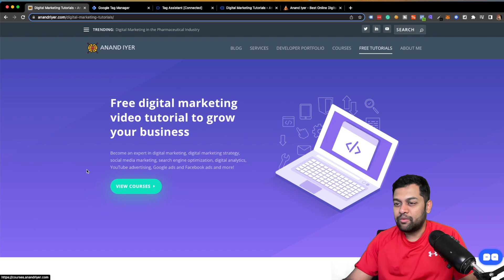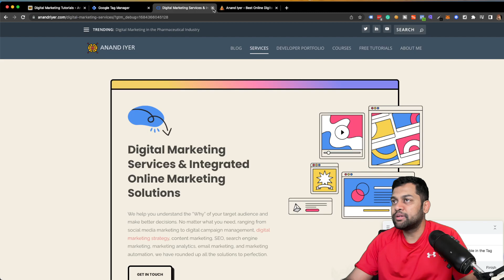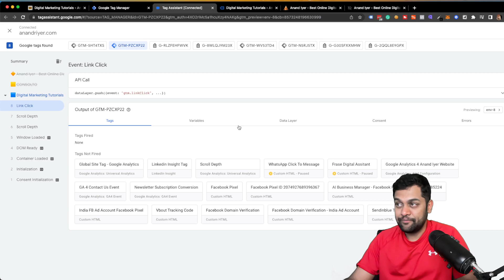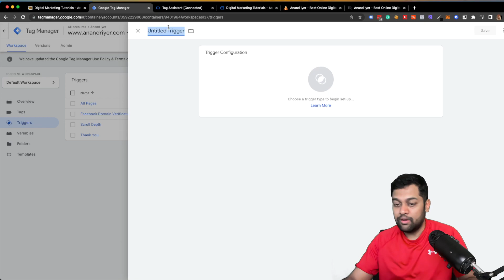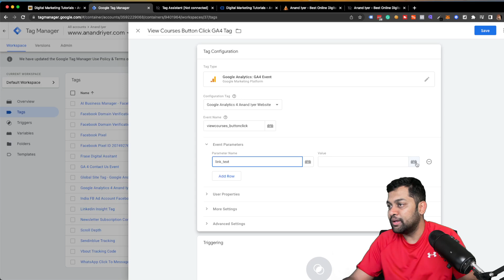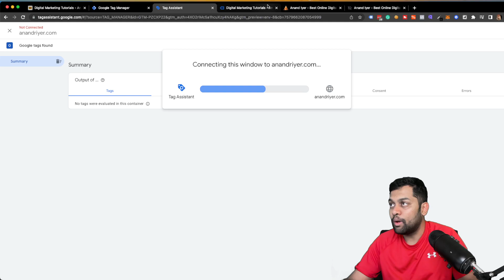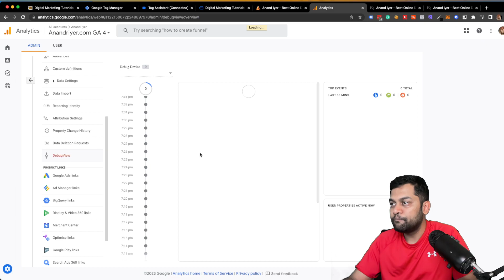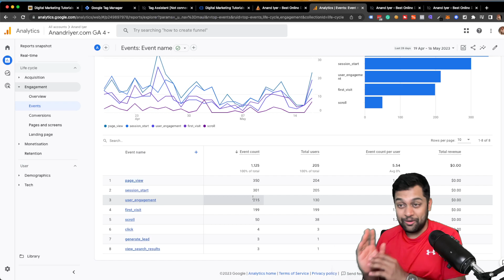👉 How to track button clicks in Google Analytics 4 using Google Tag Manager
Ever wondered how to maximize your website's potential by analyzing button clicks? 🤔 Well, your search ends here! 🎉

In this EPIC tutorial, we break down the secrets of tracking button clicks in Google Analytics 4 (GA4) using Google Tag Manager (GTM) in EASY, digestible steps. 🎯💡

👉 What's Inside:
1️⃣ We kick-off by demystifying the need for click tracking - why is it SO important?
2️⃣ Then we leap straight into the core of creating and configuring your tags, triggers, and variables in GTM. 🏗️💼
3️⃣ Moving on, we make sense of setting up event tracking in GA4, and before you know it, you are navigating GA4 like a PRO! 🚀

🥳 By the end of the video, you'll be equipped with a comprehensive understanding of how to track, analyze, and leverage your website's button click data to elevate your digital marketing game! 💼🚀

This guide is perfect for beginners looking for a strong start and intermediates aiming to upskill. 💼🎯